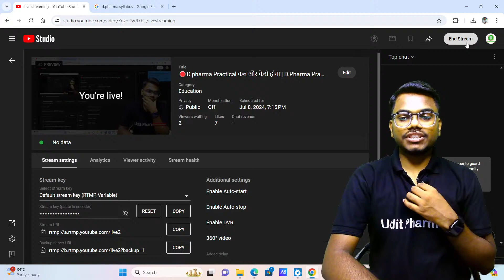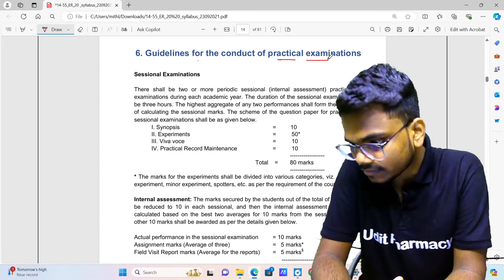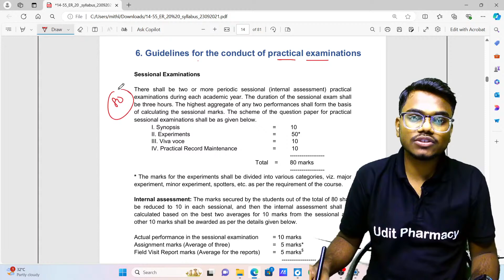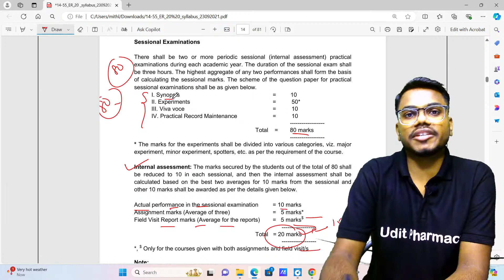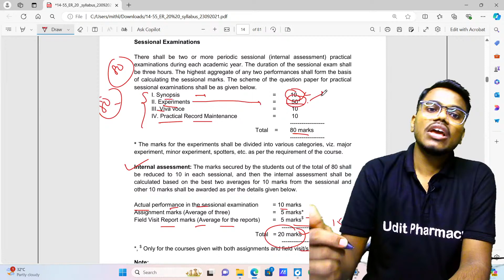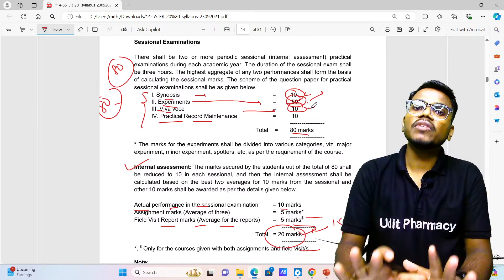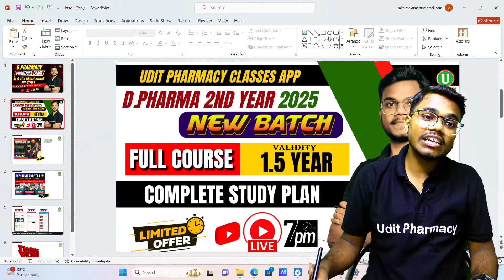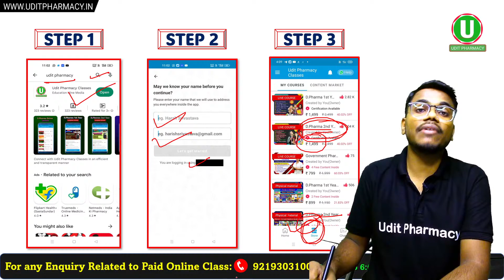🛑Dpharma Practical कब और कैसे होगा _DPharmafirstyear2024Practical ExamDate Mithiles sir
🛑D.pharma Practical कब और कैसे होगा _ D.Pharma Practical Exam Date _ By-Mithiles sr(1080P_HD)